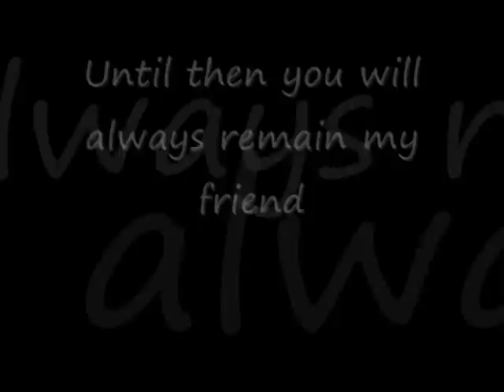R.I.P. Sara Smajic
we miss you Sara Smajic